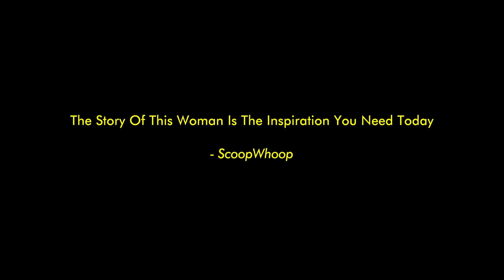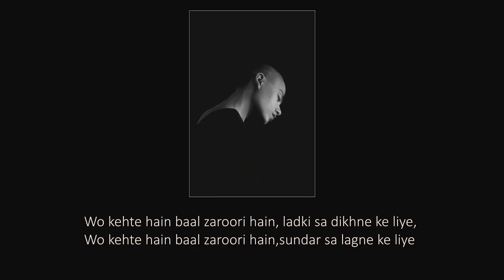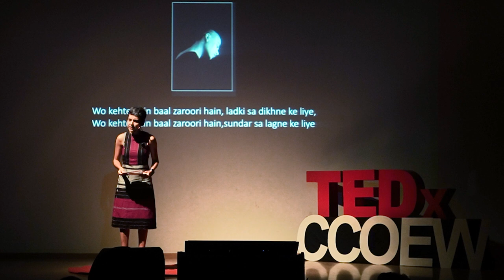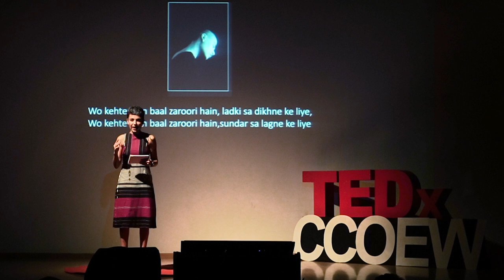Little Voices & Big Choices! | Aanchal Dhara | TEDxCCOEW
Aanchal's talk has been about how she broke the stereotypes. She went on to explain how she had the motivation to walk 583 Km, from Mumbai to Goa by foot and how it inspired her to pursue further adventures. She has exceptionally put forth the beauty standards set for women, how shaving one's head is considered a bad omen, and how she broke them all elegantly. Aanchal is a poetess, an artist, a photographer, a long-distance walker and a sustainable lifestyle enthusiast whose story starts from a long-distance walk from Bombay to Goa. By formal profession, a photographer, Aanchal's work consists of embroidery, photographs and self-determination. She is a dynamic personality who inspires change from the minute she steps into the room. She has also spoken at TEDxSIUVimanNagar before gracing the TEDxCCOEW stage. This talk was given at a TEDx event using the TED conference format but independently organized by a local community.